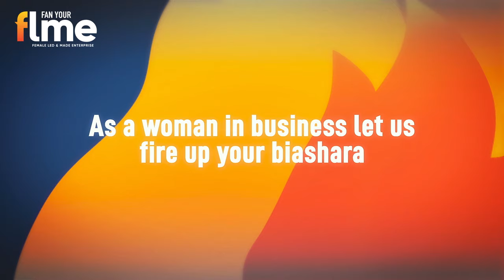FanYourFlme🔥 with KCB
As a woman in business, let KCB fire up your Female Led and Made Enterprise, KCB Flme.​